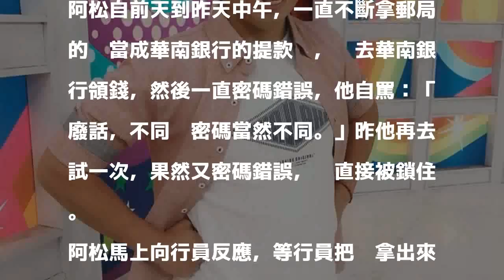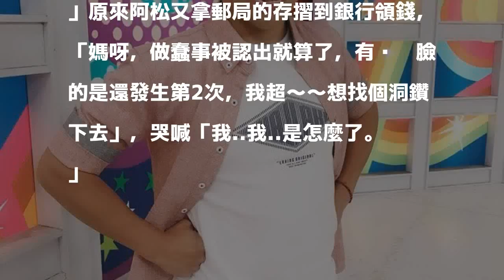拿郵局卡到銀行領錢 還被行員認出「他」是誰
「OS桑」阿松靠著TVBS《食尚玩家》旁白配音走紅。（翻社自阿松臉書）

發表評論評論如下。